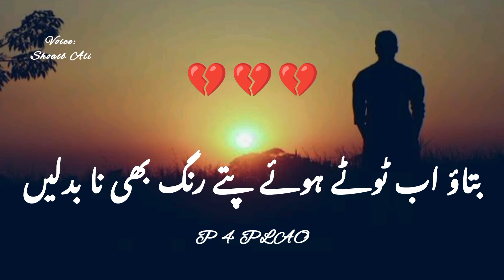Sad Urdu Poetry Status | Best urdu Poetry Status | Best Whatsapp Status Poetry | 2 lines Urdu Poetry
Urdu poetry | Whatsapp Shayari Status | Deep lines Status | poetry | P 4 PLAO

Sad Shayari Status  || urdu Shayari || WhatsApp || Status Video || Deep Lines status best two lines poetry

Ignore This:
Sad quotes in Urdu
Ghalib shayari
Urdu shayari
Sad poetry in Urdu
Jaun Elia
lqbal poetry
Ahmad faraz
Urdu ghazal
Faraz shayari
Bewafa poetry
Ghalib poetry
Eid poetry
Urdu poetry in urdu text
lgbal shayari
Badmashi poetry
Munafiq shayari
Narazgi poetry
Khamoshi poetry
Heart Touching Poetry in the Urdu